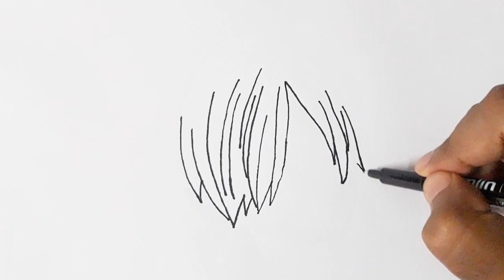How to Draw Sanji from One Piece